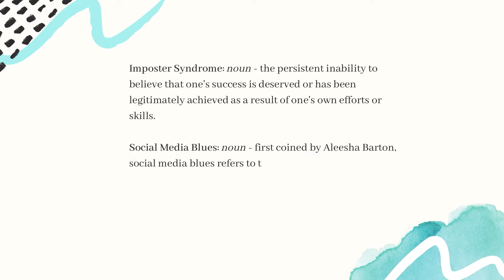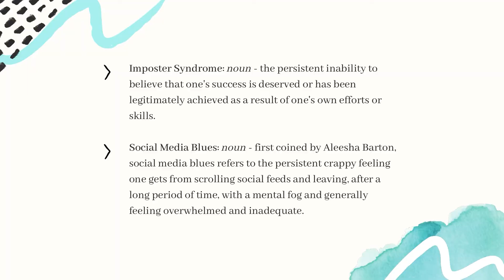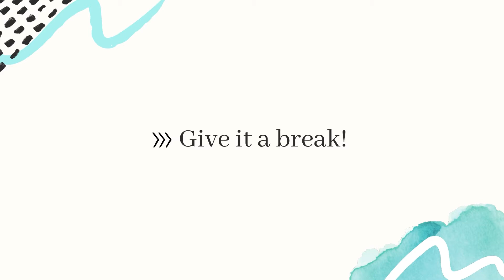★ The BEST Advice For Creatives To Prevent Burnout And Stay Motivated ★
Hey guys! In this video today I explain the best advice I've received (from none other than my very pragmatic boyfriend!) to prevent burnout, stay motivated and help with anxiety around your small creative business! (Or any business really)! ✍️

where are you from? South Australia
what's your major? Illustration
what camera do you use? My Samsung S20 phone!
what materials do you use most? Watercolours: Winsor & Newton Professional Artists

★ Use these links here to get a fantastic deal from Amazon! ★
Faber Castell Polychromos.
Winsor & Newton Artists Watercolour.
Tracing Lightpad.
Four Drawer Pencil Organiser.
Camera Microphone.
Tripod.

AFFILIATE LINKS: Links used in this description may be affiliate links, which means if you decide to purchase through on of those links, you won't pay any extra but I will get a small commission! Thank you so much!